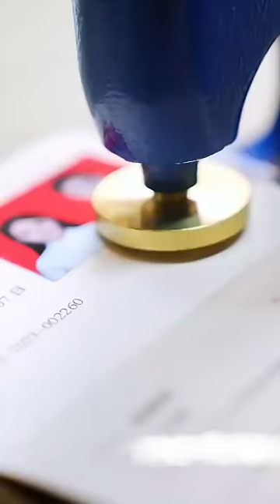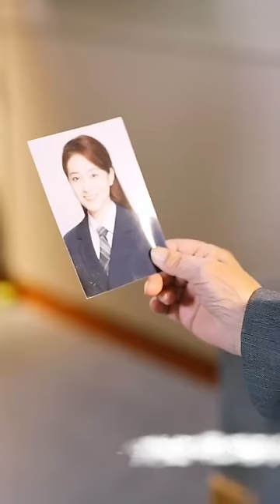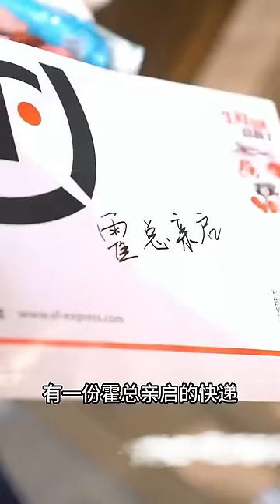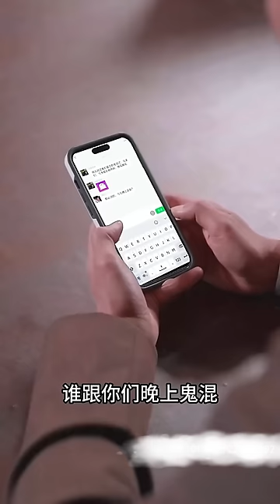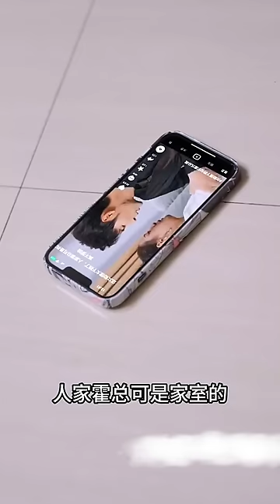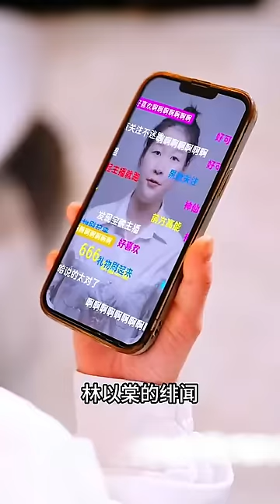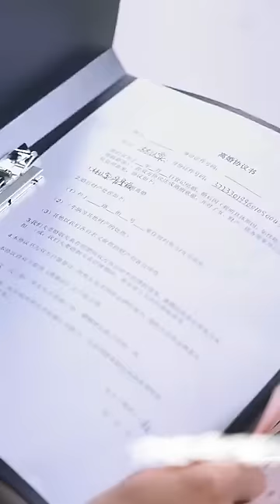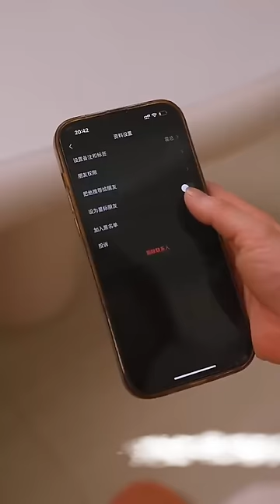【Multi SUB】灰姑娘來公司面試助理不小心撞倒總裁，被心機女誣陷是在勾引男人，殊不知總裁就是女人結婚兩年未曾謀面的老公，而女人即將要被自己的上司愛上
《离谱老公竟是总裁》1-99集全！！！